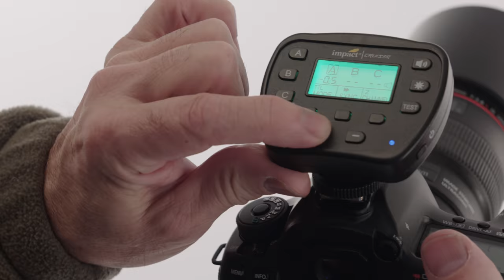The Impact Cruiser: the Monolight That’s Built for Everywhere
The Impact Cruiser was designed for use in a small studio.

Oh, and on top of a mountain.

And on a racing speedboat.

Or in a garage. Or balanced on a tightrope. Or on a frozen pond. Or in the street. Or on the moon.

Even on the pin of a needle (if you can find the balance).

Because with AC/DC power; Canon, Nikon, and Sony compatibility; HSS and TTL capability; 500Ws of power; and a built-in wireless transceiver . . .

There’s nowhere the Cruiser doesn’t belong.